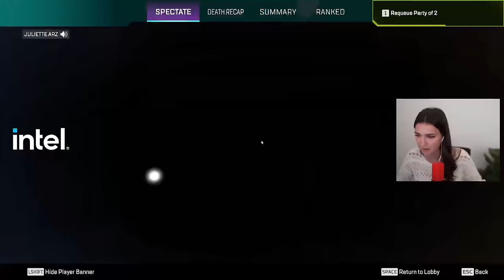Deux filles qui traumatisent la ranked !